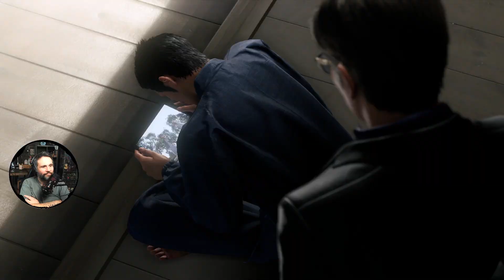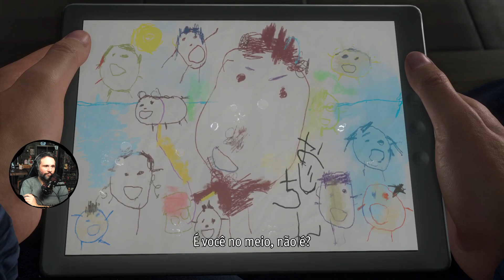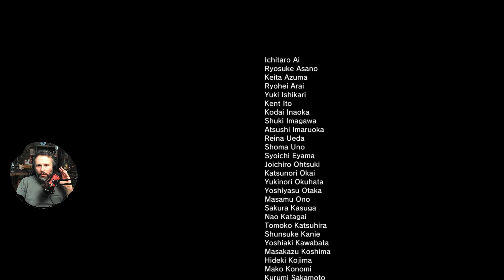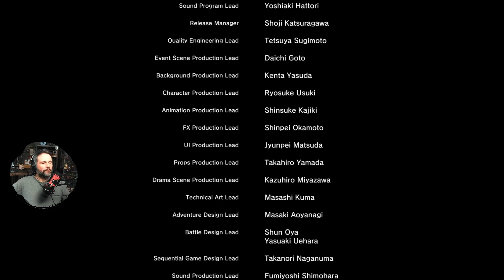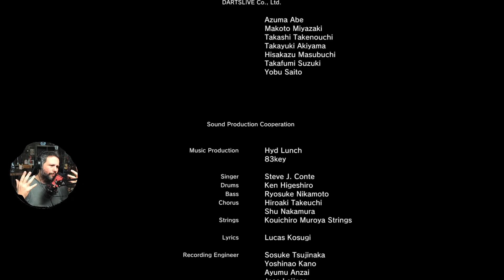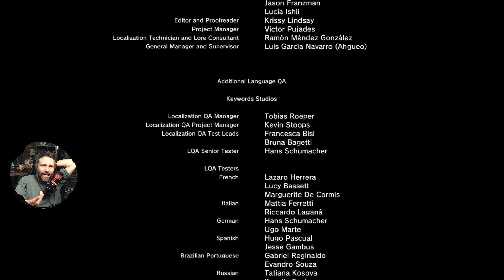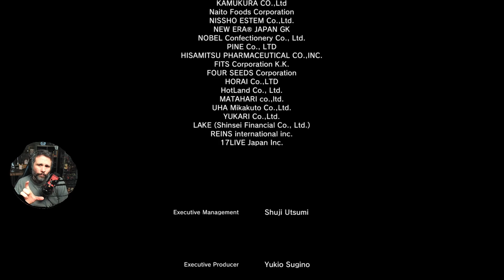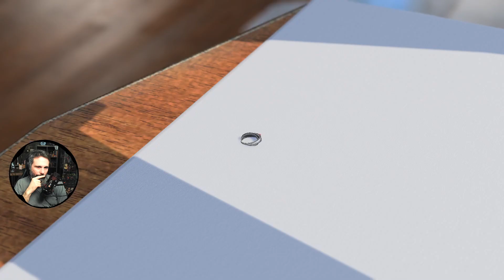Like a Dragon Gaiden #19 - FINAL ÉPICO E EMOCIONANTE! - Gameplay em PT-BR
Gameplay do jogo Like a Dragon Gaiden: The Man Who Erased His Name é um game de ação e aventura desenvolvido pelo Ryu Ga Gotoku Studio e publicado pela Sega. É um spin-off da série Like a Dragon. APAGUE SEU PASSADO PARA PROTEGER SEU FUTURO Antes um lendário yakuza, Kazuma Kiryu forjou sua própria morte e abandonou seu nome para proteger sua família. Agora, ele é colocado em conflito por uma figura misteriosa que tenta tirá-lo de seu esconderijo.
Like a Dragon Gaiden: The Man Who Erased His Name está disponível nas Plataformas: PlayStation 5, Xbox One, PlayStation 4, Xbox Series X e Series S, Xbox Cloud Gaming, Microsoft Windows Steam